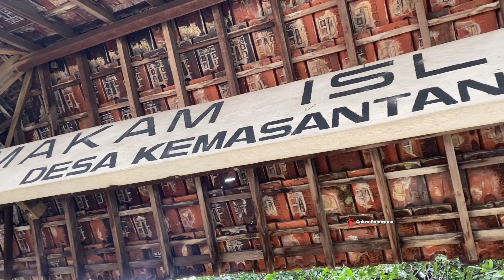Gempar ! Terkubur Ratusan Tahun Akibat Letusan Gunung, Ditemukan Bekas Candi Di Pemakaman Umum